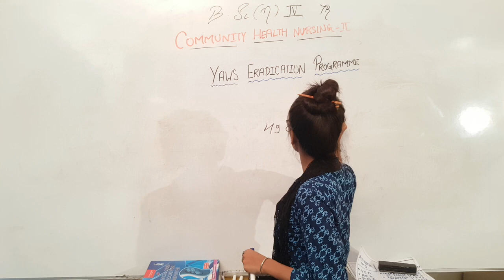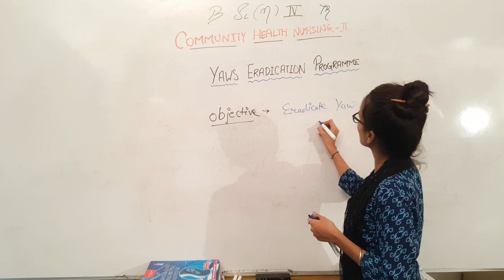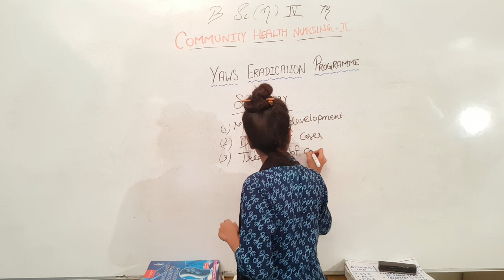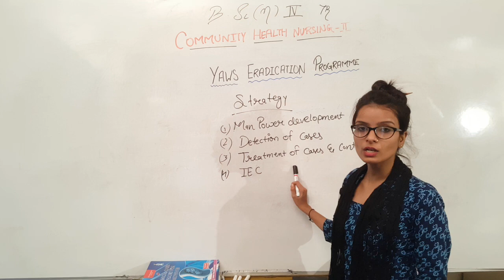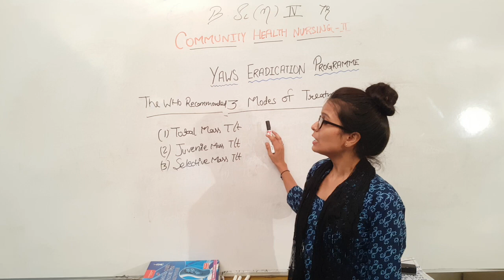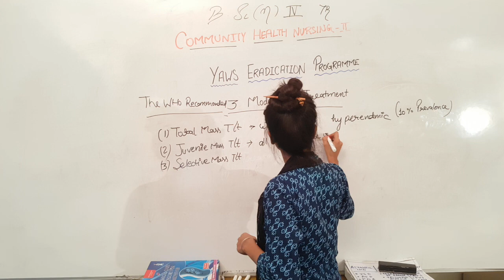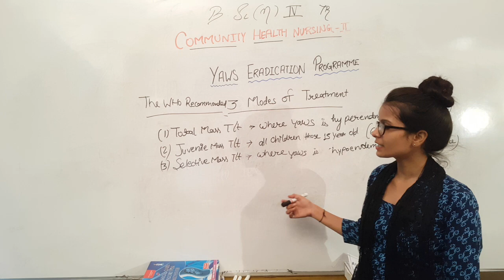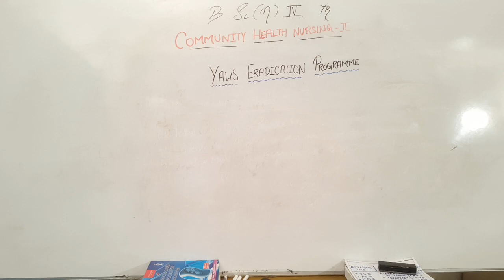Yaws Eradication Program II B Sc Nursing 4th Year II Community Health Nursing II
Yaws Eradication Program II B Sc Nursing 4th Year II Community Health Nursing II Akansha Mam II